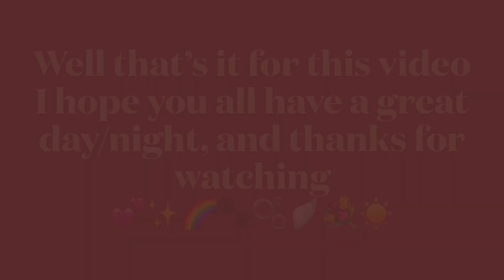Cute little animals next to a big tree🌳🦊🐿️☁️